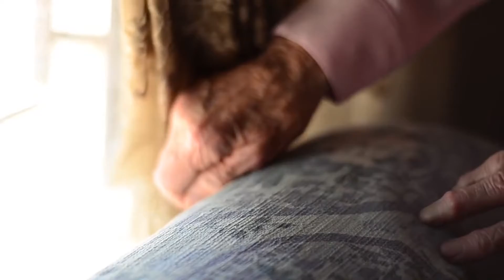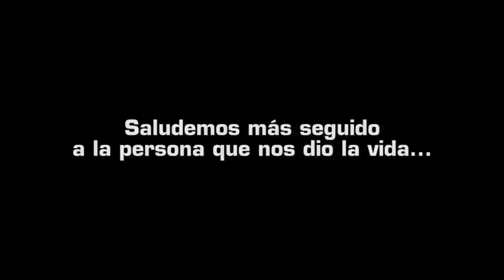Feliz Día Mamá